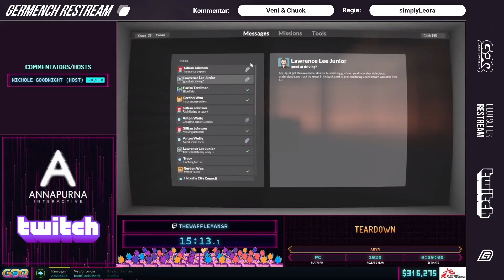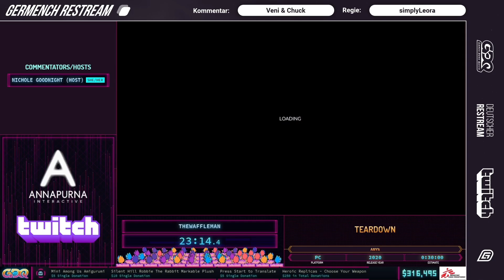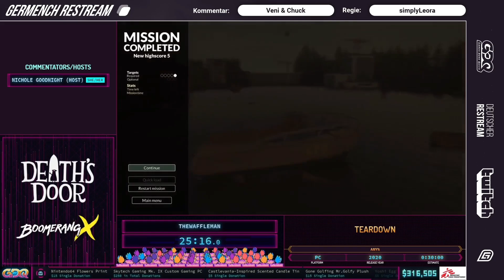[GER] SGDQ 2021: Teardown any% von thewaffleman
SGDQ 2021: Teardown any% von thewaffleman